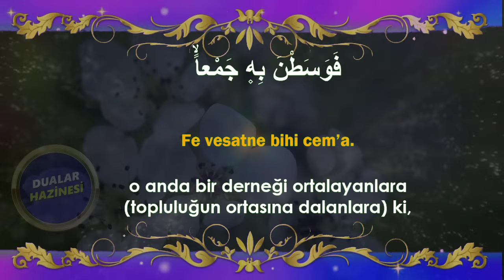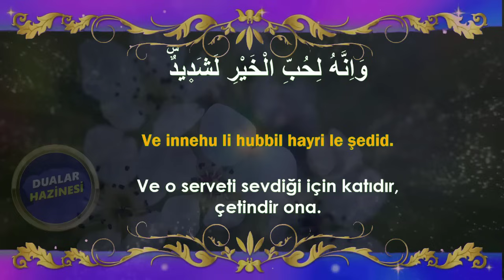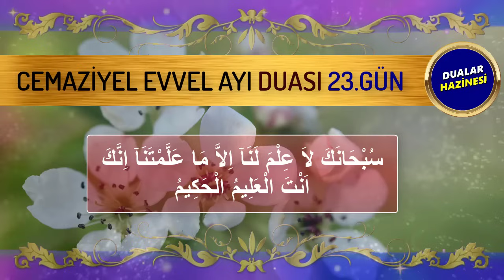CEMAZİYEL EVVEL AYI 23. GÜN DUASINI DİNLEYELİM Dualar Hazinesi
CEMAZİYEL EVVEL AYI DUALARI
Oynatma Listeleri
GÜNÜN DUASI DİNLE
FAZİLETLİ DUALAR
RUKYE AYETLERİ